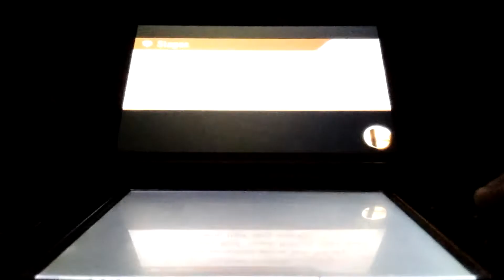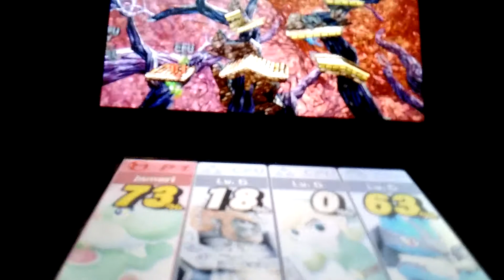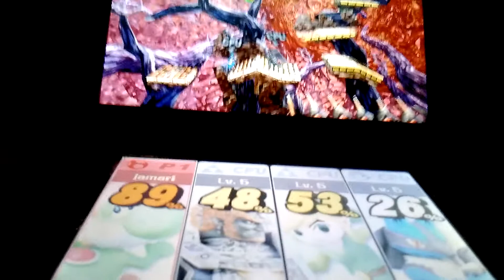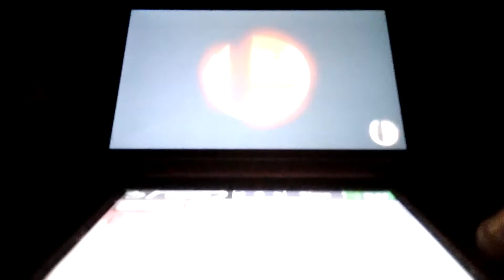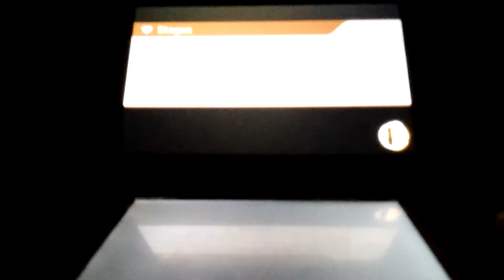super smash bros for Nintendo 3ds yoshi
yoshi is very good to play as also I did a few things dumb in jungle japes